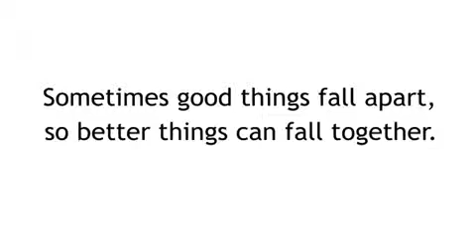Whats app video(6)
Total comedy